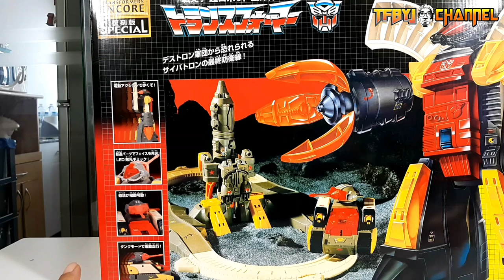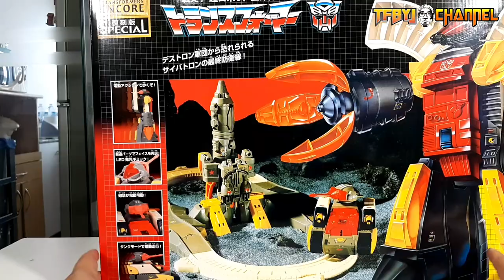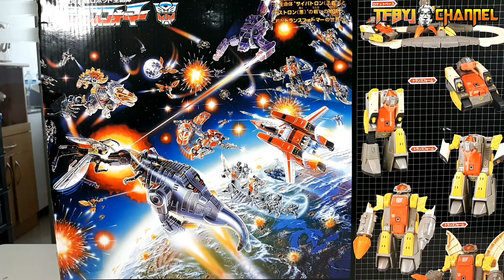Review : Transformers Encore Omega Supreme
Today to review the old TF, but a lot of products is the Omega Supreme. The trick of this one is that it can walk. And transform into a rocket launcher. More importantly, there are tanks running around the base. Considered another vintage event, Ultra Advanced Rare. Anyone who collects old G1 work should not miss it.

Anyone interested in products about Transformers, please contact the store at TF BY J, Pantip Ngamwongwan, 6th floor (Thailand) or the page of TF BY J shop by following the link.

วันนี้มารีวิวงาน TF เก่า แต่เป็นล็อตรีโปรดักซ์ ก็คือ เจ้า Omega Supreme ทีเด็ดของตัวนี้ คือ มันสามารถเดินได้ และแปลงร่างเป็นฐานปล่อยจรวดได้ ที่สำคัญ ยังมีรถถังวิ่งรอบฐานได้อีก ถือว่าเป็นงาน Vintage อีกตัวหนึ่งเข้าขั้น Ultra Rare กันเลยทีเดียว ท่านใดที่เก็บงาน G1 งานเก่าต้องมิควรพลาดนะครับ

ถ้าชื่นชอบคลิป กด Like กด แชร์ อย่าลืมกดติดตาม (Subscribe) และกดกระดิ่งแจ้งเดือนด้วยนะครับ

ท่านใดสนใจสินค้าเกี่ยวกับ Transformers ติดต่อได้ที่ ร้าน TF BY J  พันธุ์ทิพย์ งามวงศ์วาน ชั้น 6 หรือเพจร้าน TF BY J ตามลิงค์

และอย่าลืมกดติดตาม (Subscribe) และกดกระดิ่ง ให้ช่อง TF BY J Channel กันด้วยนะครับ เพื่อจะได้ไม่พลาดคลิปต่อไปครับ